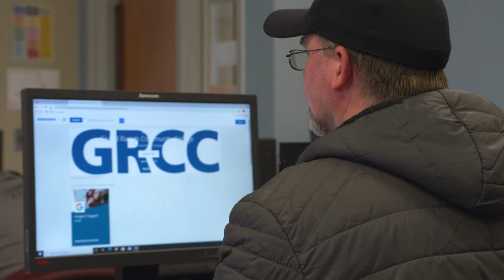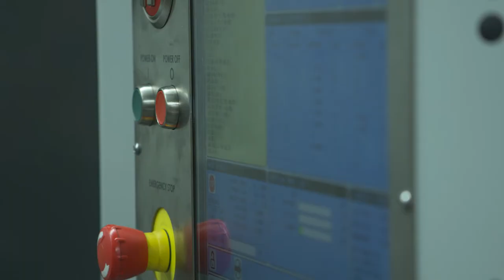M TEC IS A SPECIAL PLACE